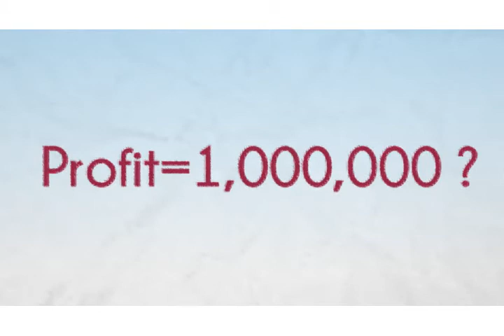PROBEvision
PROBEvision is an advocacy that aims to promote a spirit of social entrepreneurship among the students of DLSU, especially of the College of Business and of the School of Economics.

It's not too late to make a change.
help families, help the less fortunate, gain profit
PROFIT=SOCIAL CHANGE